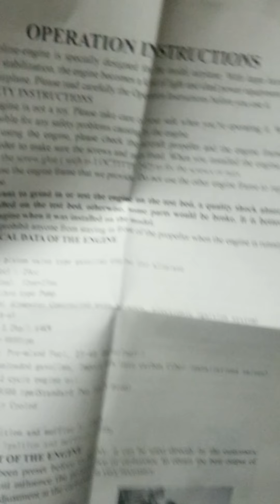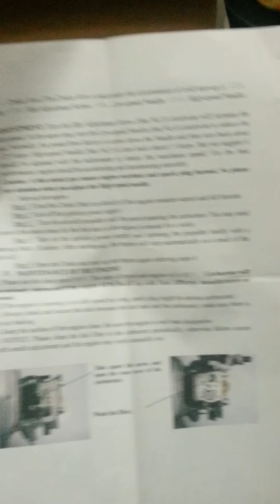RCGF 20cc Beam mount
Unboxing engine